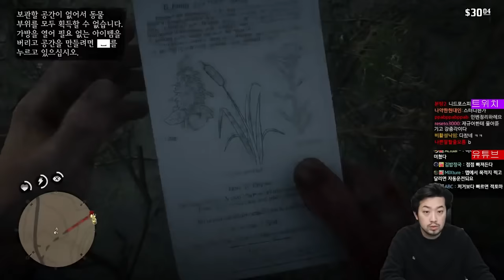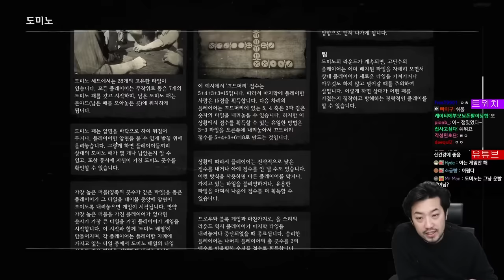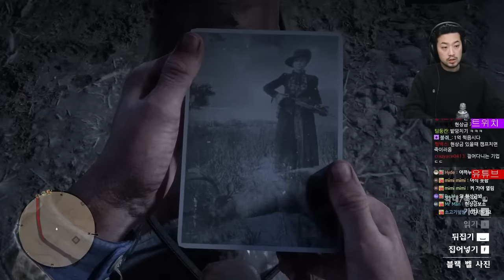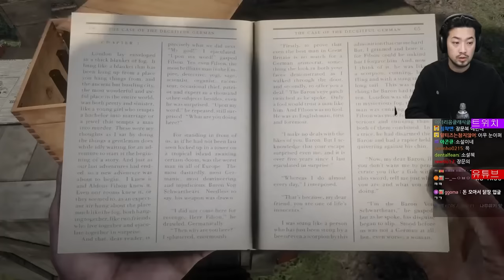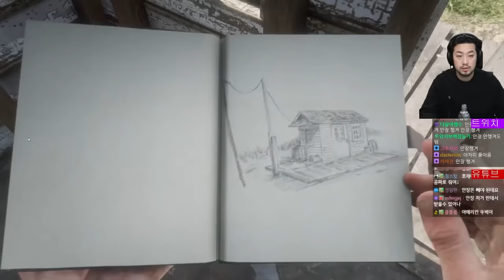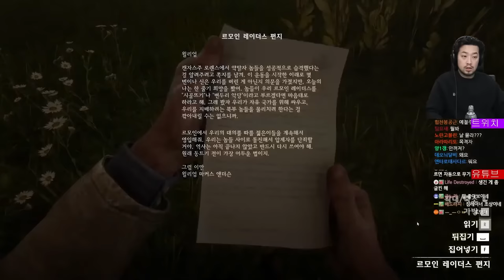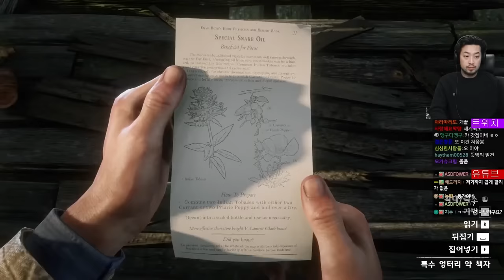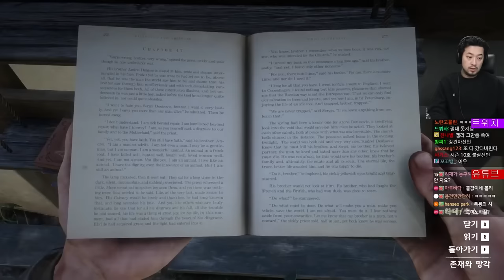레드 데드 리뎀션 2 (Red Dead Redemption II) | 제2화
00:00 인트로
21:08 미국인의 휴식
59:40 친구 방문
2:18:31 조용한 술자리
3:08:50 상처 입은 자존심